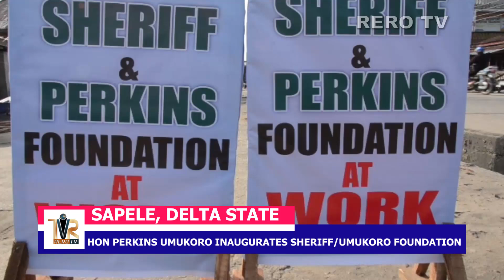Hon Perkins Umukoro inaugurates Sheriff /Perkins Foundation, employs dozens of women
House of Assembly Member Representing Sapele, Hon Perkins Umukoro inaugurates Sheriff /Perkins Foundation, employs dozens of women on road maintenance (Video)

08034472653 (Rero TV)